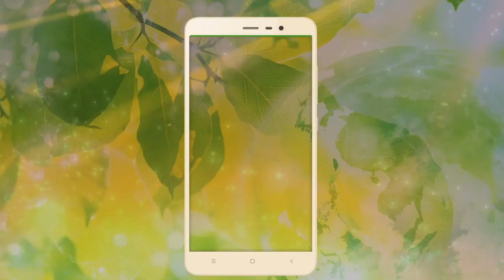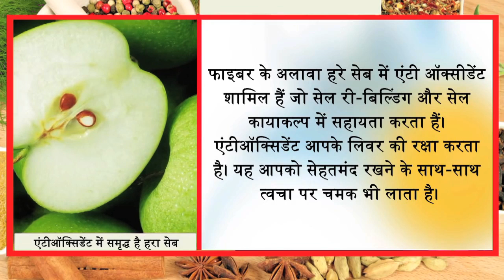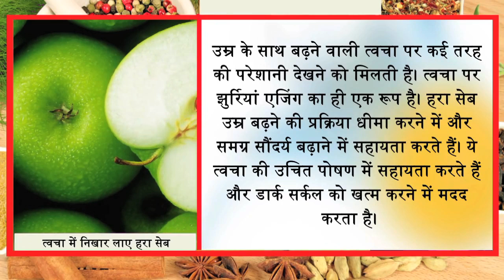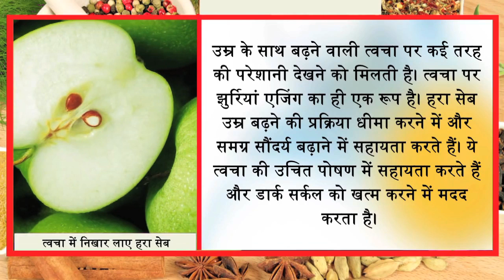मोटापे को बर्फ की तरह पिघला देगा ये हरा फल Ayurved Samadhan